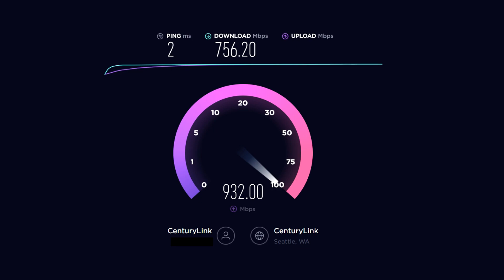WHY I SWITCHED TO GIGABIT INTERNET! Gaming/Streaming Review...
•PSN: LastChanceFPS
 •GT: LastChanceFPS

Appreciate All Your Support!